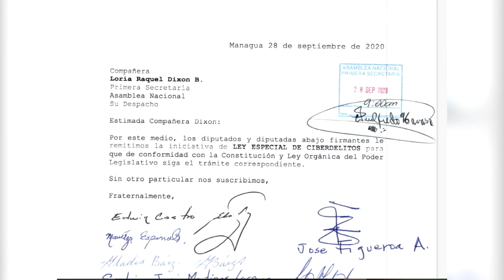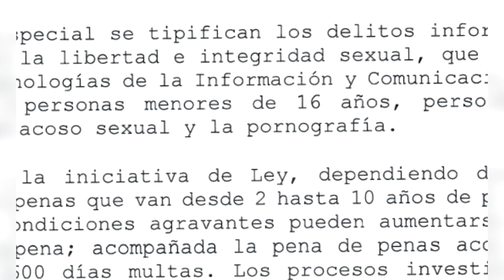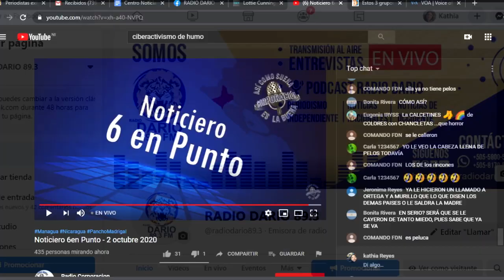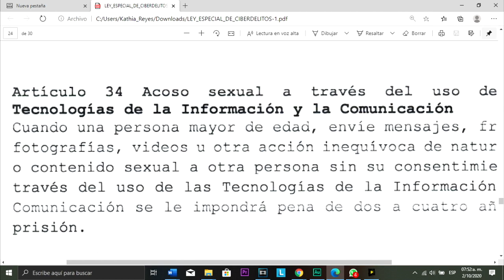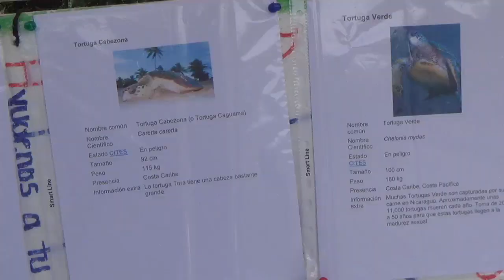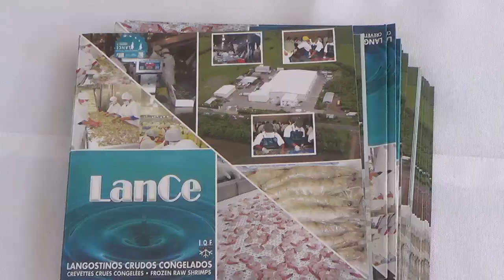Noticiero Voces (12 de octubre de 2020)